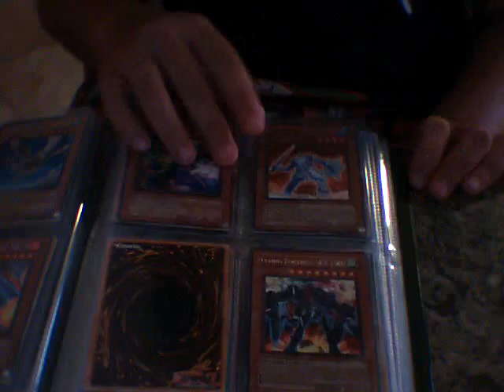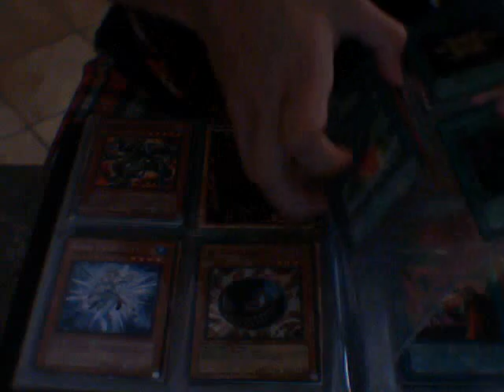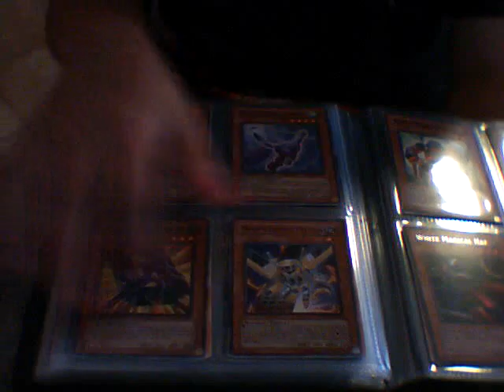Trade Binder As Of 7/18/09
Yep wants lotsa blackwings Blizzard Ect/ Blackwing Armor Master Dsf x2 Solemn x 3 Pretty much it for now